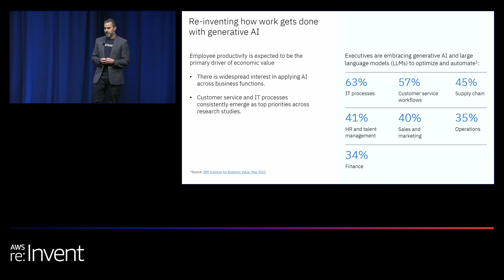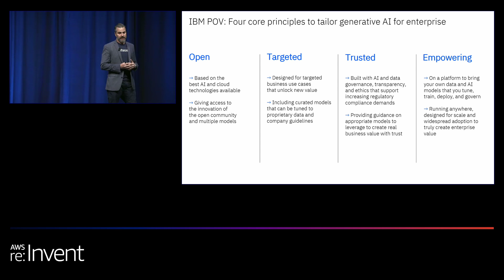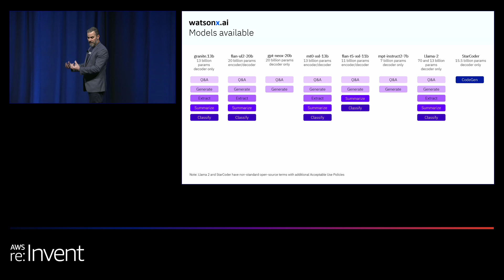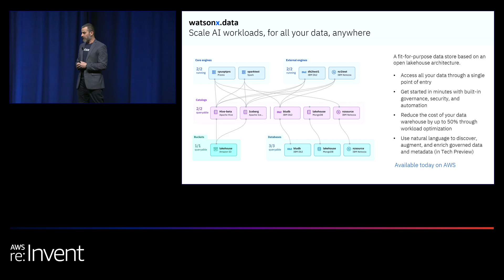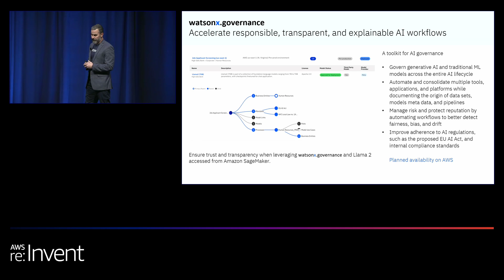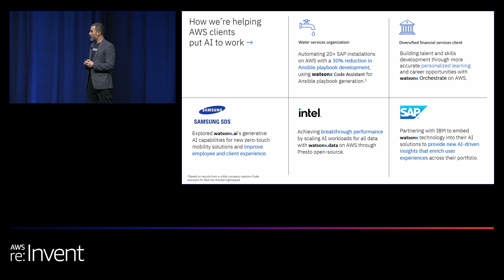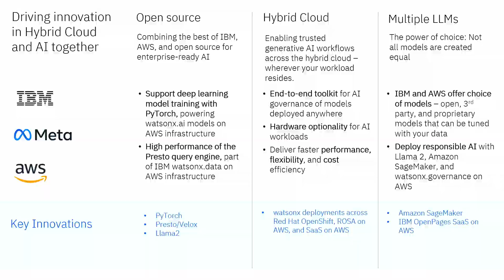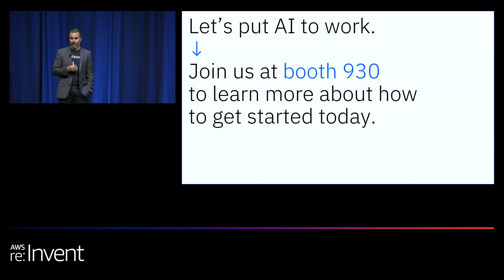AWS re:Invent 2023 - Scale and accelerate the impact of generative AI with watsonx (AIM108)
Foundation models are a step change in the evolution, adoption, and impact of AI. In this session, learn how to create business value with watsonx, IBM's AI and data platform for generative AI and machine learning. With watsonx you can train foundation models with your own trusted data and apply governance and guardrails—empowering you to use AI responsibly across business processes, including automating customer service, generating code, and streamlining key workflows in departments like HR. See how IBM's integrations with AWS help you multiply the impact of AI and seize new opportunities for growth.